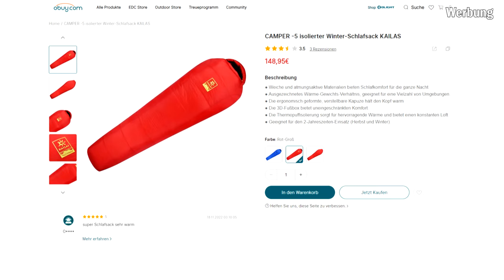ÜBERNACHTUNG im SPERRGEBIET ohne Isomatte auf hartem kalten Schutt-Boden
Wir haben einen Lost Place in einem militärischen Sperrgebiet erkundet und haben in einem verlassenem Gebäude eine Übernachtung gemacht. Für den Overnighter hatte ich keine Isomatte dabei gehabt und hatte mich mit dem Schlafsack auf dem harten, kalten Schutt-Boden schlafen gelegt. Das war ein Urbex Biwak mit Urban Exploring.

Kanal von Dave Goldmann: @Skurrile.Funfacts
Drohnenaufnahmen von Reality Urbex: @RealityUrbex

Fanpost Adresse (für Fanpakete):
Andreas T.
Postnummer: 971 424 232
Packstation 187